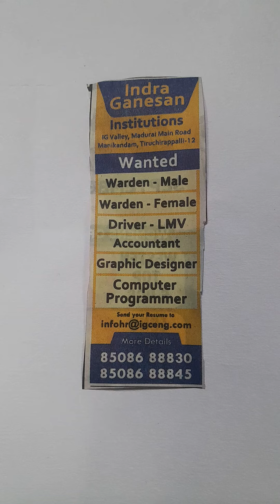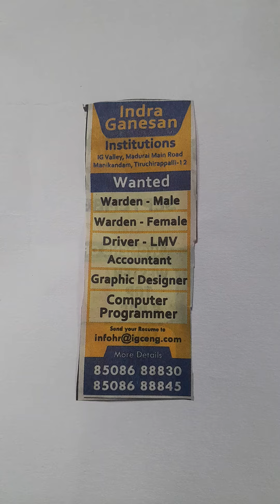private college job opportunity